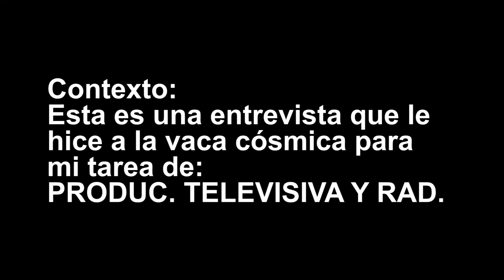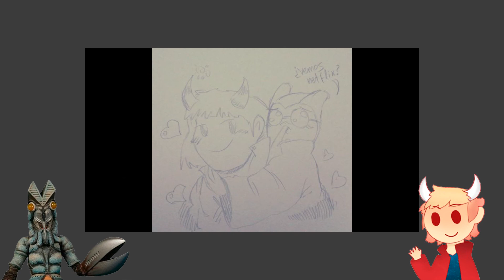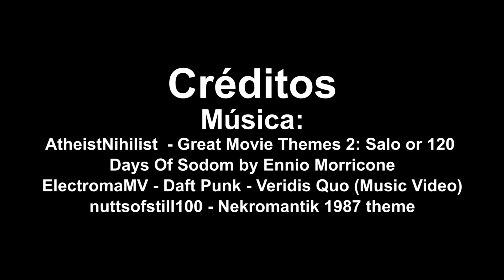ENDSAA 13 Entrevista a La gran vaca cósmica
Mi Discord donde puedes conversar conmigo